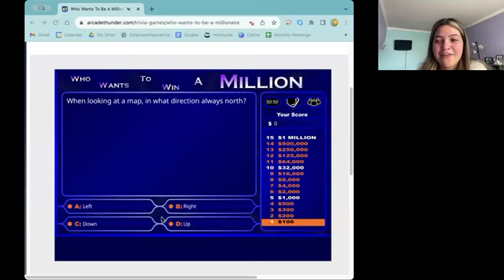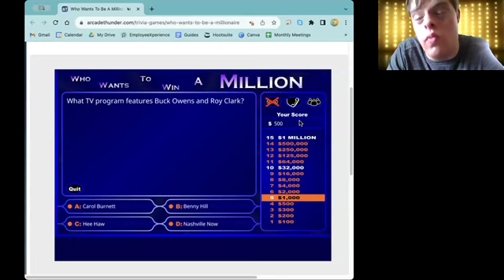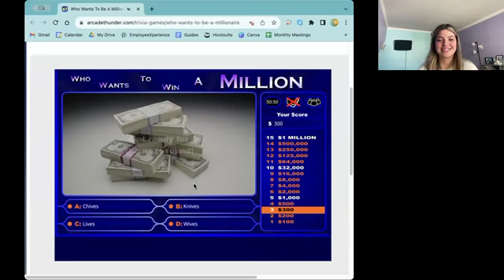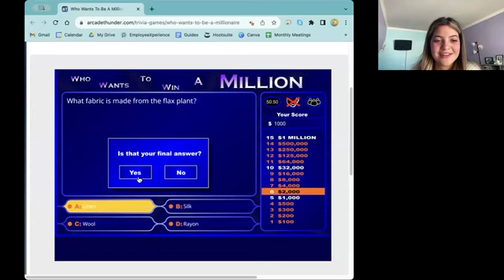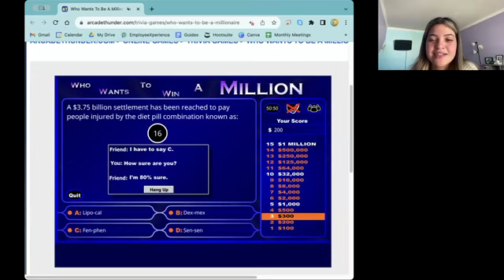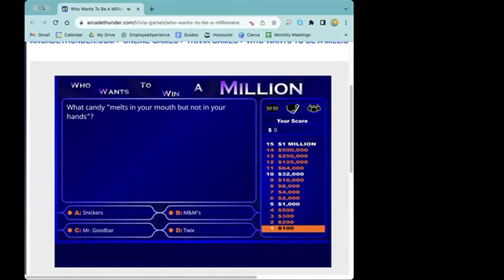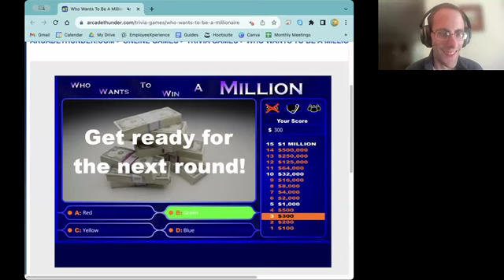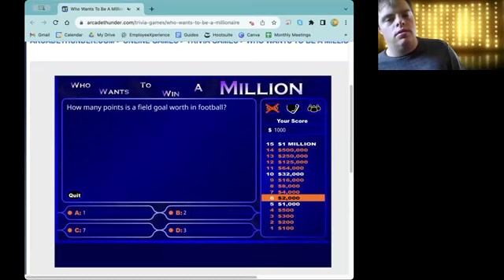Who Wants to Be a Millionaire: October